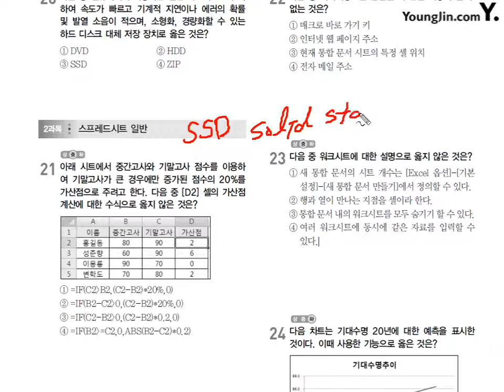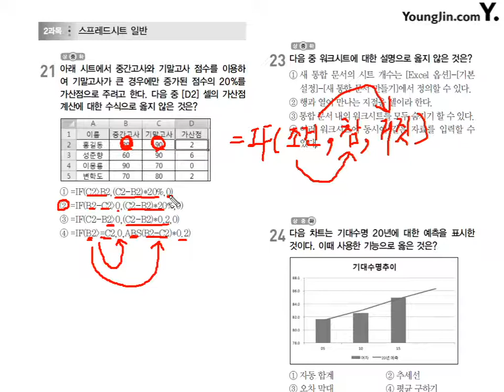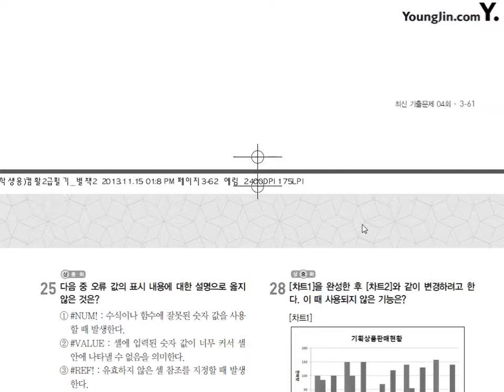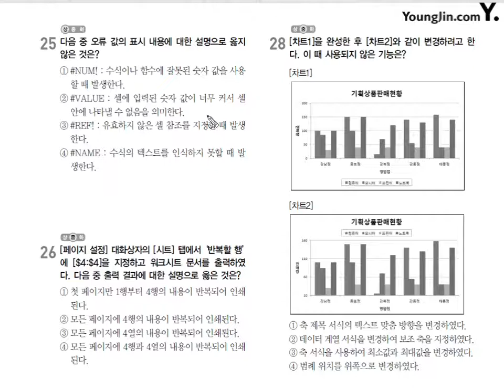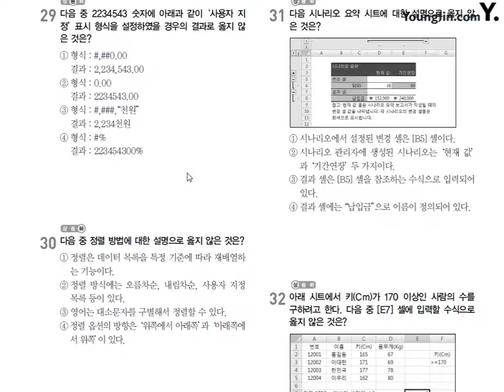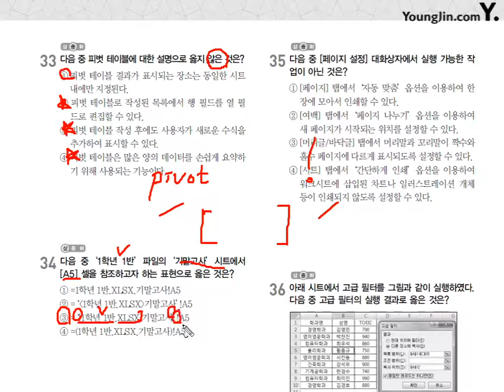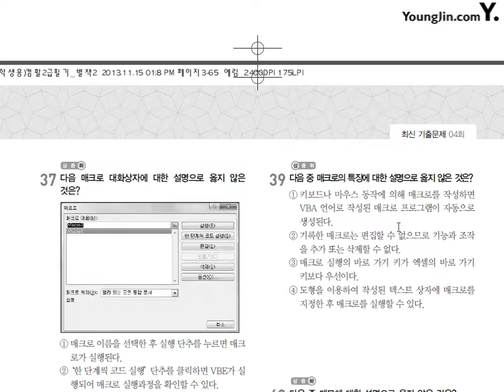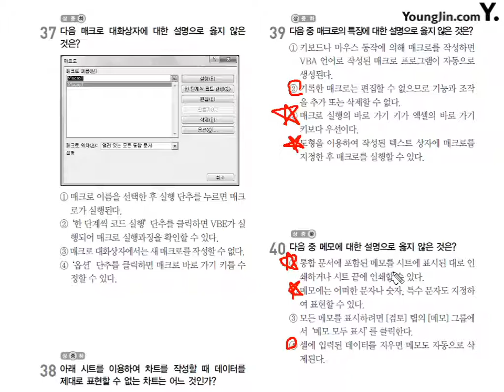2013년 3월 09일-2과목